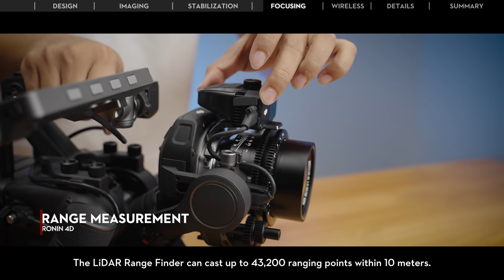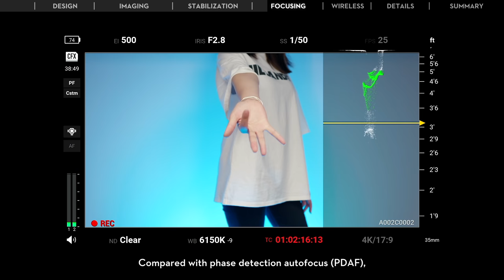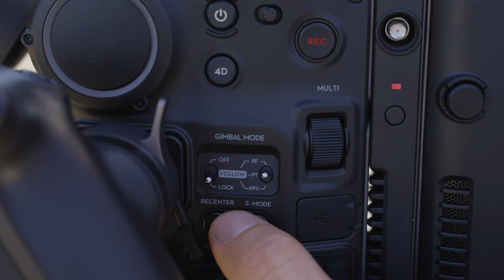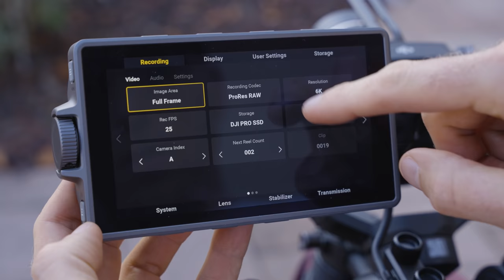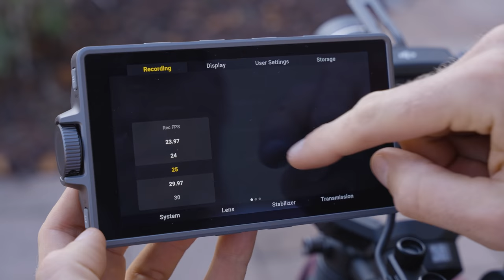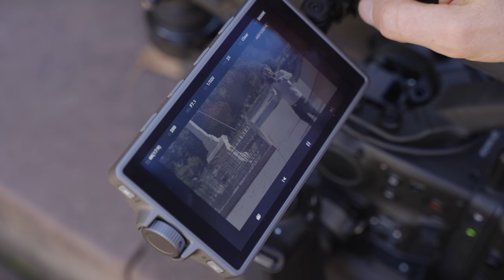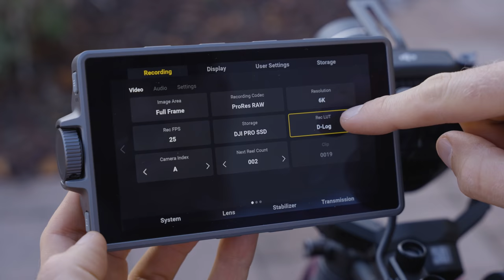DJI RONIN 4D : Ils l'ont fait !!! 🐔🎥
→ Objectif polyvalent
→ Objectif très grand angle
→ Eclairage studio
→ Trépied de voyage